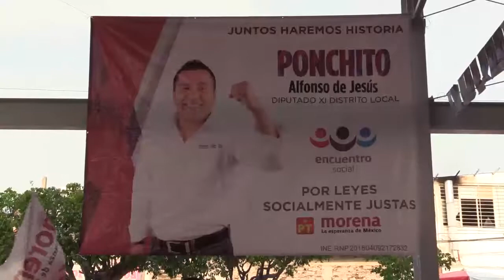Ponchito Inicia campaña en Tepalcingo Morelos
Ponchito candidato a Diputado local XI DISTRITO
Jojutla Tlaquiltenango Axochiapan Tepalcingo
Morena partido trabajo encuentro social

by: nachmac2018